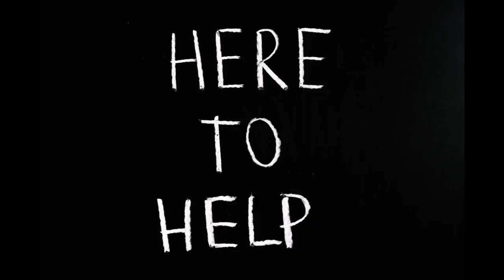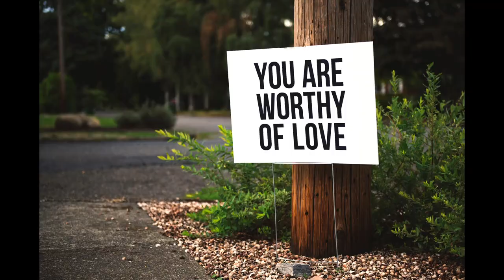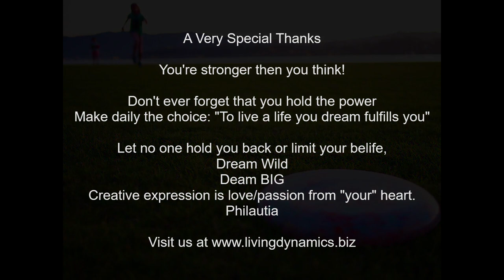Move and Take Action